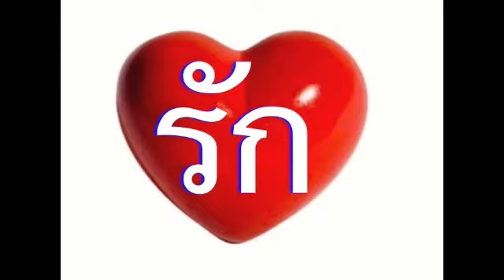MR C & CO - L.O.V.E.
Amazing Chicago House Track Produced By Craig Loftis, It Came Out In 1992 On TRAX Records Sister Label SABER Records, As You Can Tell By The Pressing, That Famous Larry Sherman Touch, I Brought The Original Pressing At The Time Of Release 85/6 Of Marshall Jefferson`s MOVE YOUR BODY On U.S. TRAX Records, And It Had A Chunk Of Wood Poking Out Of The Vinyl. Anyway Enjoy This Real Lovely (NO PUN) Classy Piece Of Chi-Town House Music ..